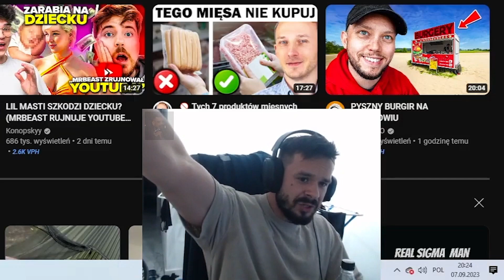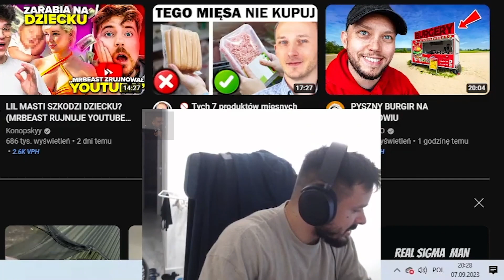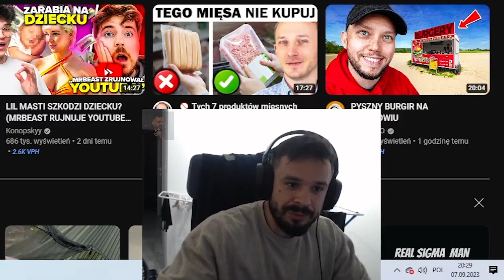TAKEFUN - SZCZERA OPINIA O REPREZENTACJI POLSKI, JAK WYGLĄDA PRAWDZIWY FUTBOL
Możesz od teraz Wesprzeć kanał i dołożyć przysłowiową "cegiełkę" w budowie kanału. Więcej info w zakładce "Wesprzyj"👑